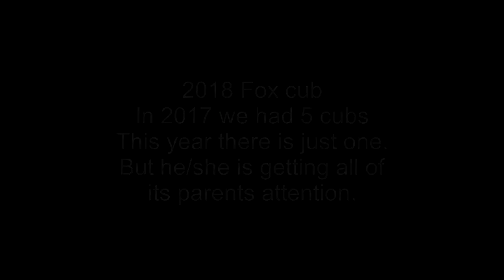2018 Fox cub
5 May 2018 First sighting of this years cub. Probably 7 to 8 weeks old. With mum, and dad seeking food alone.